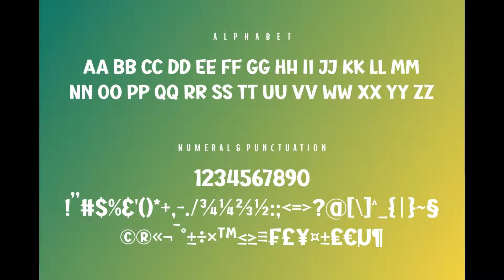Free Comic Book Font | Comica Boom from Creative Fabrica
Comica Boom is a bold, playful display font. And, as the name suggests it would be perfect for comic books or cartoons.

This font is a freebie from Creative Fabrica. If you're into fonts, they also have a subscription available where you can download everything from their site.